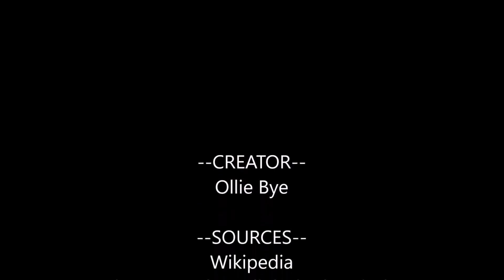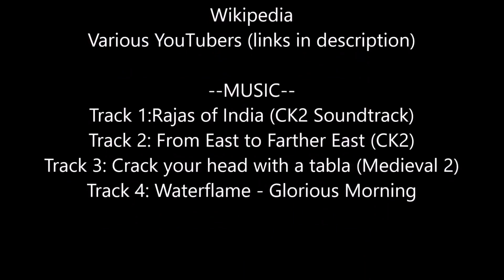History of india how creat india